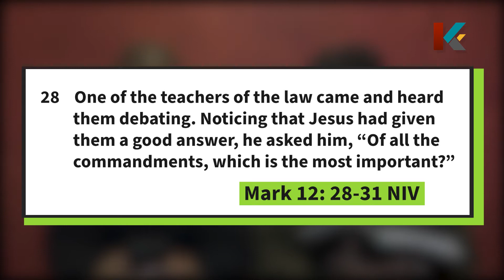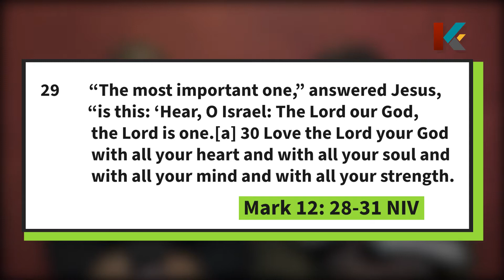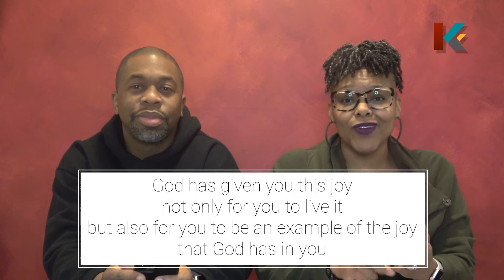Love | Rev. Erica St Bernard | Kingdom Young Adults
Join Rev Erica and Rev Russell St Bernard as they close out the year sharing about God's love.